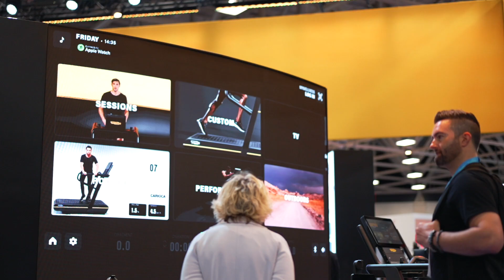Technogym Showcases New Platform Leveraging Artificial Intelligence at IHRSA 2021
Technogym President Marco Zambianchi says he’s excited the fitness industry is back together and is looking forward to what’s to come. Technogym has been attending IHRSA Trade Shows for 30 years and at IHRSA 2021 they brought their newest platform that uses AI to improve and suggest training and routines in the gym.

0:00 Introduction
1:31 Why It was Important to come to IHRSA 2021
1:47 Describe IHRSA 2021 in one-word
1:57 Motivating people to be more active
2:48 Technogym at IHRSA 2022

On October 13, 2021, thousands of health and fitness industry professionals gathered in Dallas, TX—and virtually—to celebrate the fitness industry’s revival, learn business strategy, sample the latest fitness equipment, and more.

Technogym, the Wellness Company is a world leader in designing and manufacturing fitness equipment. We provide customized solutions to private homes, fitness clubs, hotels, spas, rehabilitation centers, corporate gyms, universities, professional sports facilities and more.

The mission of the International Health, Racquet & Sportsclub Association (IHRSA) is to grow, protect, and promote the health and fitness industry, and to provide its members with the benefits that will help them be more successful.